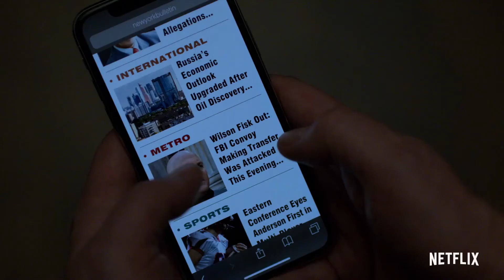데어데블 시즌 3 예고편 한국어 CC Daredevil Season 3 Trailer 공식 Official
화면의 톱니바퀴를 누르셔서 자막을 한국어로 바꿔주세요!
오역 있다면 댓글로 남겨주세요! 의역 많습니다!
출연: 찰리 콕스, 데보라 앤 월, 엘든 헨슨